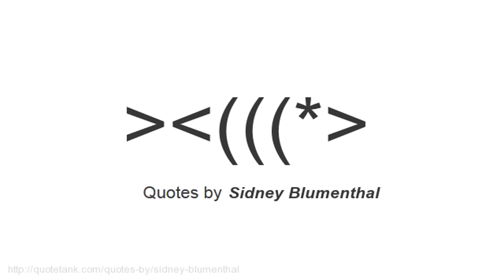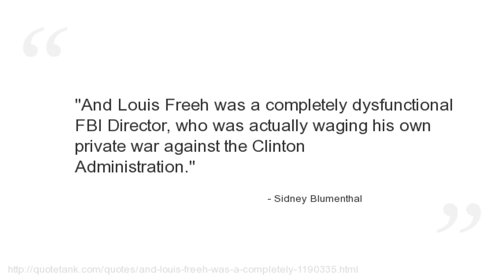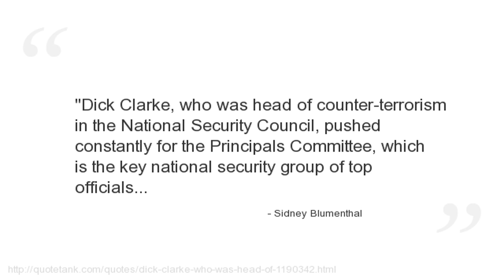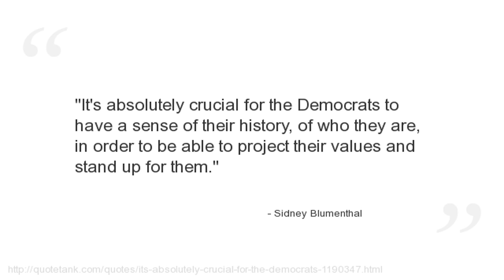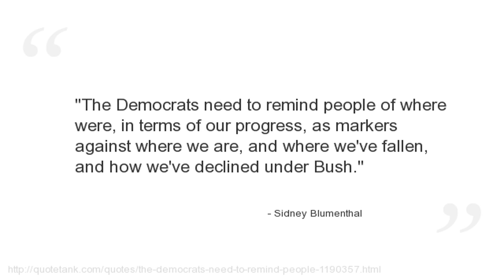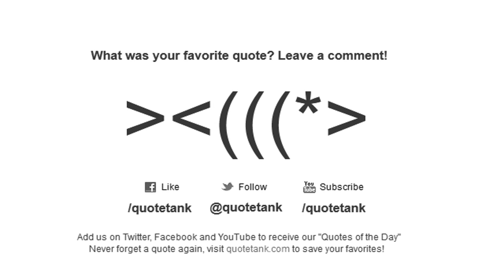Sidney Blumenthal Quotes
Who is Sidney Blumenthal?
  a former aide to President of the United States Bill Clinton and a widely published American journalist, especially on American politics and foreign policy.